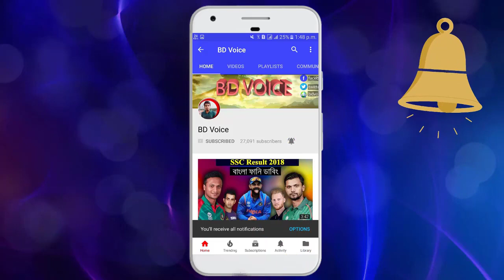Bangladesh vs New Zealand Series 2019 Special Funny Dubbing | About ODI and Test Match | Bd Voice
Hello Friends,Welcome Back To Another Brand New Video.Today Our New Video Topic is Bangladesh vs New Zealand Series 2019.It called Bangla Funny Dubbing Video.After  watching this video please do Like,Comment,Share and Subscribe my channel  Bd Voice for latest Video.